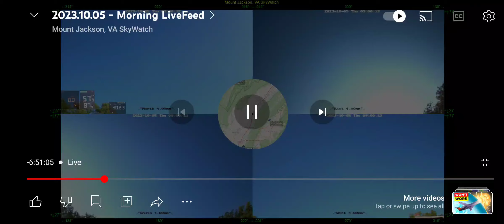A Different Weird Bell Sound On The @mountjacksonvaskywatch Morning Livefeed